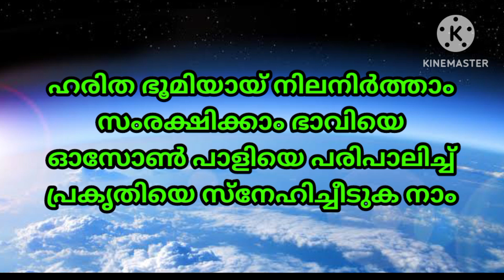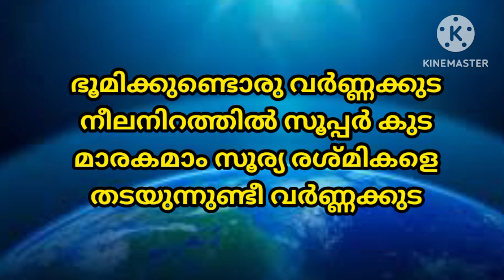ഓസോൺദിനഗാനം|Ozonedaysong|ozoneday2023 |September 16 |all about ozonelayer|ozoneday special|ozonepatt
ഓസോൺദിനഗാനം|Ozonedaysong|ozoneday2023 |September 16 |all about ozonelayer|ozoneday
ozoneday
Ozonedaysong
song on September 16
September16
ozonelayer
ഓസോൺ
ഓസോൺ ദിനം
ഓസോൺ ദിനഗാനം